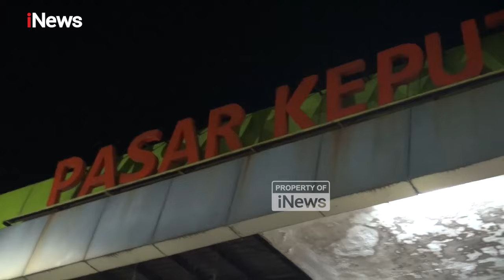Khofifah Blusukan ke Pasar Induk Keputran Surabaya Dapat Sambutan Meriah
Blusukan Khofifah Indar Parawansa ke pasar ini bukanlah yang pertama kalinya. Ia datang untuk mendengarkan aspirasi dan rekomendasi dari para pedagang. Banyak dari mereka yang menyampaikan keinginan agar pasar tradisional tidak digusur atau dimatikan.

Kehadiran Khofifah disambut antusias oleh para pedagang di Pasar Keputran Surabaya pada hari Kamis (10/10/2024). Khofifah menegaskan komitmennya untuk melindungi pasar tradisional.

Ia berencana berkomunikasi dengan Wali Kota Surabaya untuk menjaga eksistensi pasar tradisional dan pasar induk sebagai penggerak roda ekonomi daerah. Ia juga berjanji akan melakukan perbaikan-perbaikan di Pasar Keputran agar infrastruktur pasar tetap terjaga dalam kondisi layak, sehingga pembeli merasa nyaman berbelanja.

Dalam kunjungannya, Khofifah juga mengecek harga komoditas bahan pokok. Ia menemukan bahwa harga cabai cenderung turun, sementara komoditas lain seperti sayuran, bawang, dan kentang relatif stabil. Khofifah mengakui kualitas sayuran yang dijual di Pasar Keputran sangat baik, bahkan lebih murah dibandingkan dengan harga di supermarket. PWHY